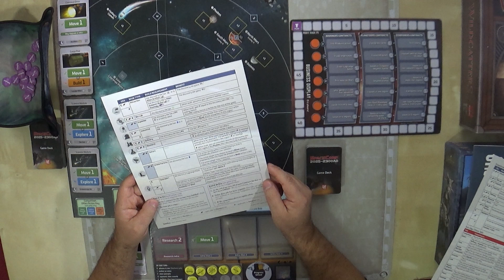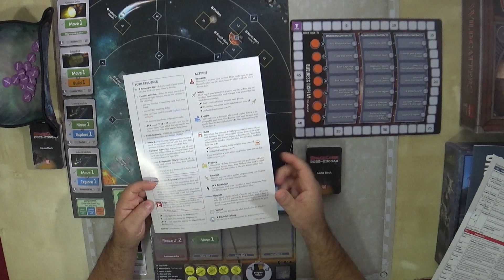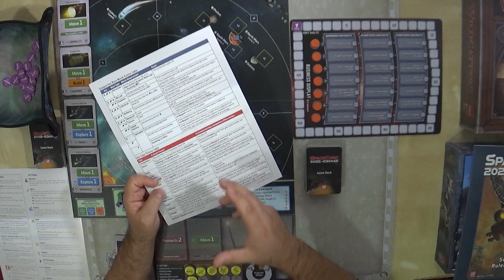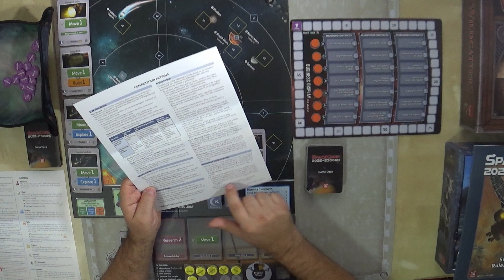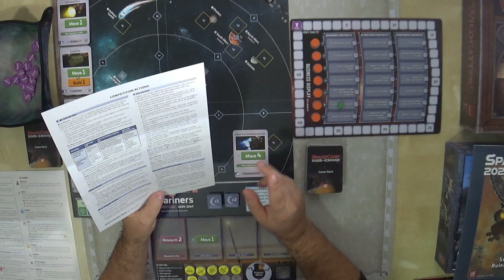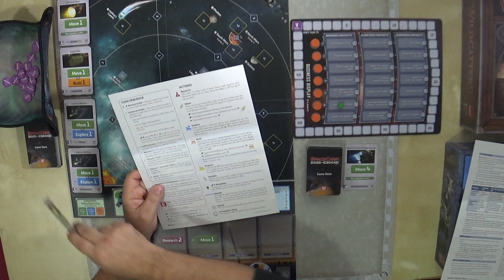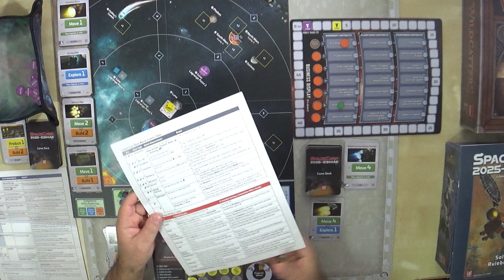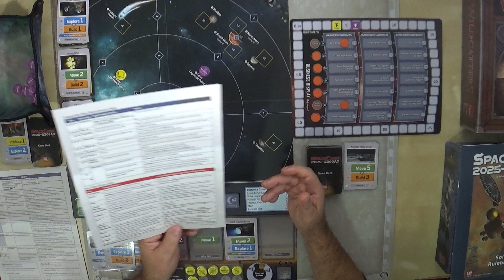Spacecorp 2025 - 2300 AD - Gameplay ITA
Un esempio di gioco della prima Era Mariners

00:00  - Spiegazione del Gioco
12:52  - Inizio Partita
46:23  - Il Bot mi frega la partita
50:12  - Il Bot mi oblitera con una combo pazzesca
52:54  - Considerazioni Finali